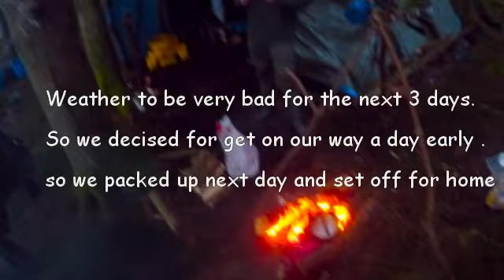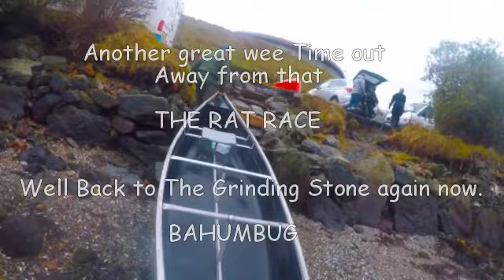Permanent shelter by Canoe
Canoe Catamaran Wild Camping Scotland with electric outboard motor.